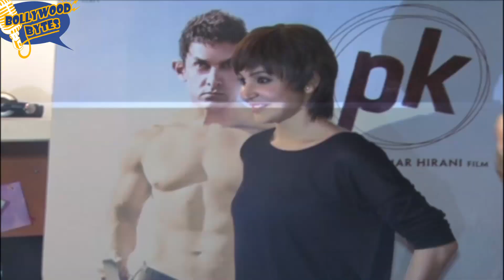PK Official Trailer Out | Aamir Khan, Anushka Sharma, Sanjay Dutt